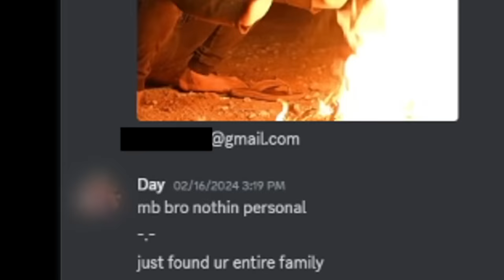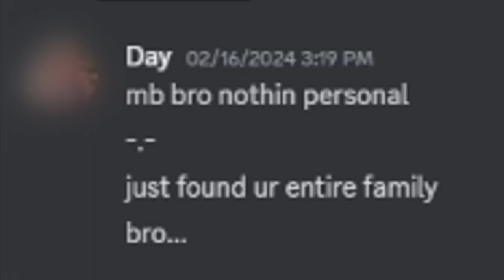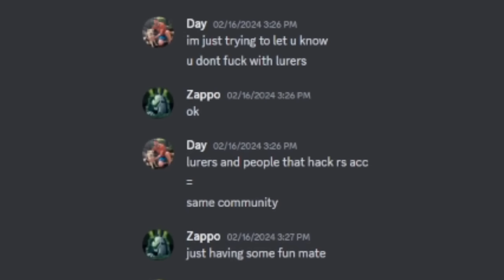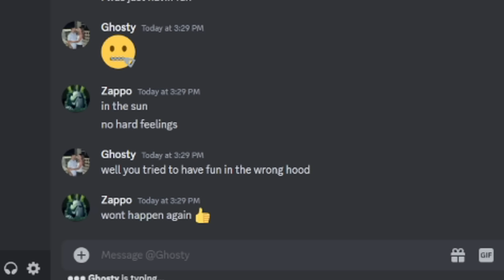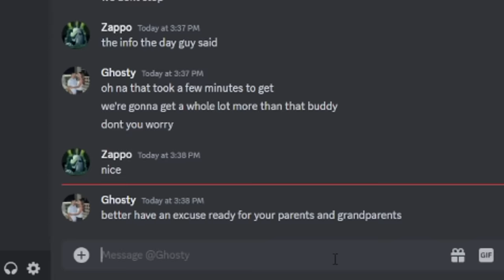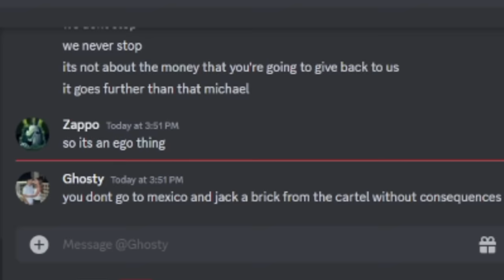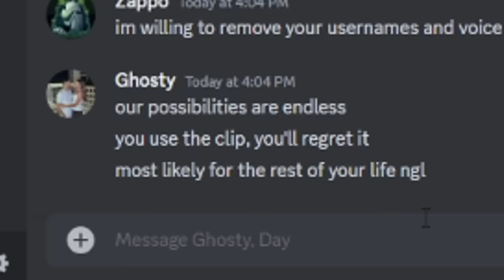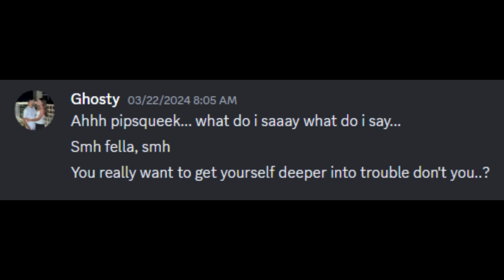I am being Threatened after Exposing Secret Lures on RuneScape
Play War Thunder now for free with my link, and get a massive bonus pack including vehicles, boosters, and more